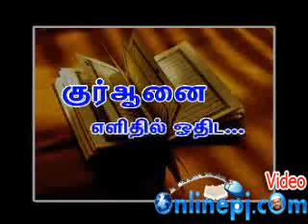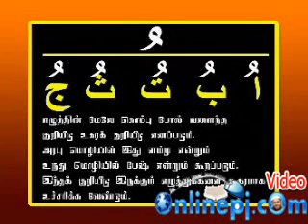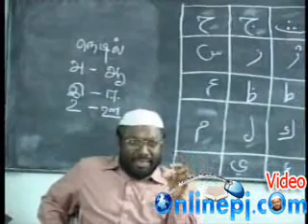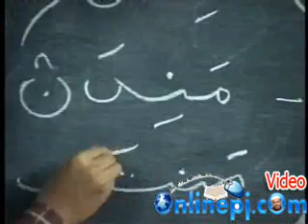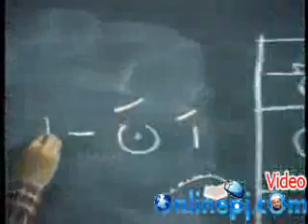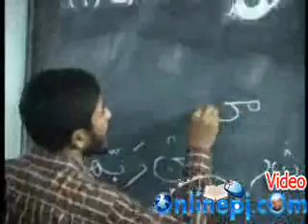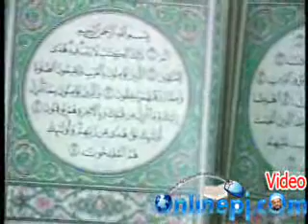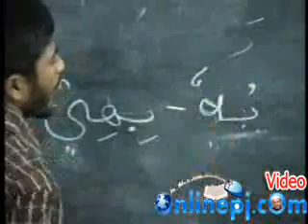Quranai elithil othida - How to read Quran easily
Learn Arabic in Tamil. தமிழில் அரபி கற்றுக்கொள்ள! குர்ஆன் எளிதில் ஓதிட!